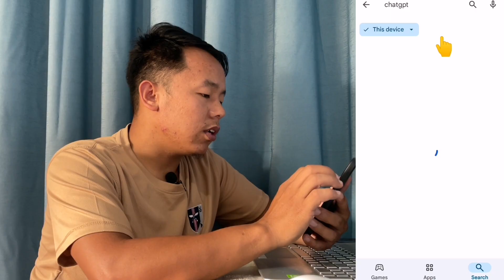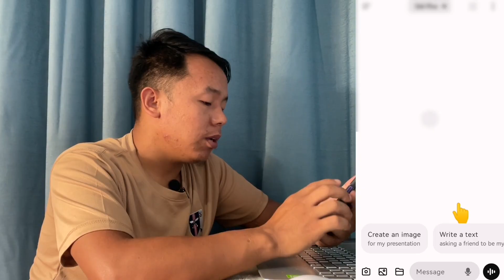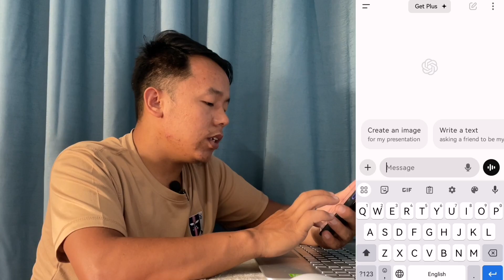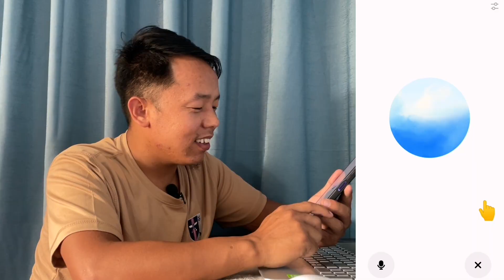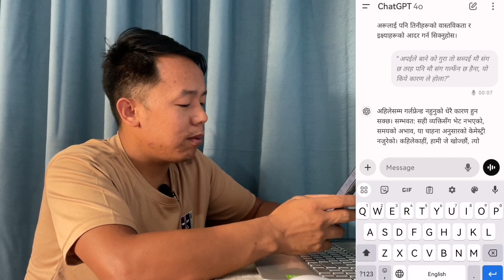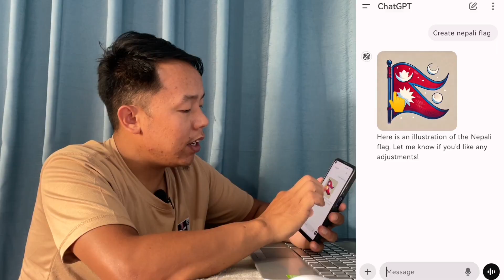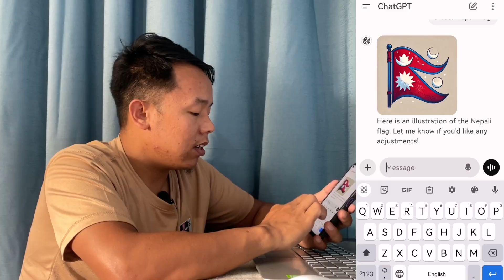Chatgpt Kasari Chalaune || Chatgpt Nepali Language || How To Use Chatgpt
your queries -
how to use chatgpt, how to use chatgpt in nepali, chatgpt how to use, chatgpt kasari chalaune, chatgpt chalaune tarika, chatgpt nepali language, chatgpt sanga kasari kura garne, chatgpt voice chat, chatgpt nepali